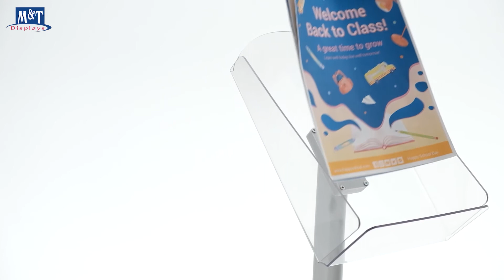Decorative Brochure Stand Introduction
• Available in A4 size in portrait & landscape positions.
• Easy to change header on top.
• Comes with Decorative powder coated base.
• Silver anodised aluminium.
• Clear actylic shelf
• Heavy stable base